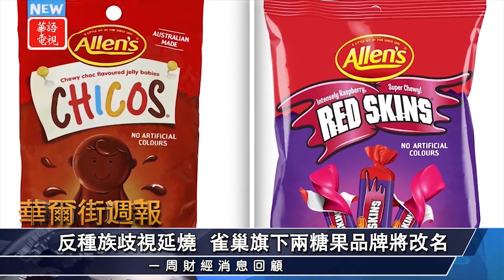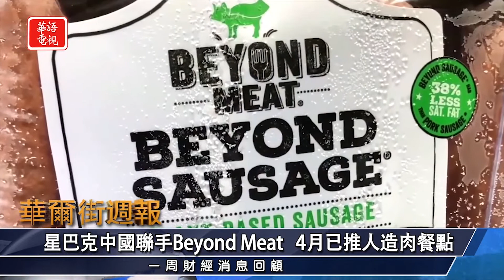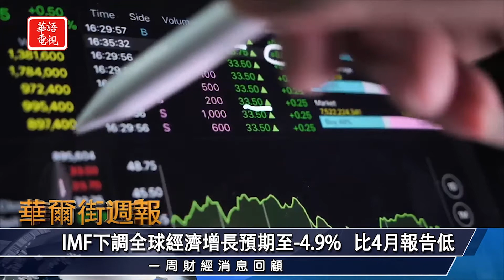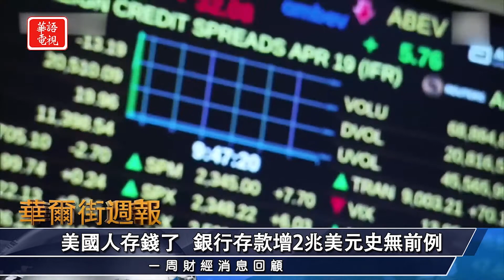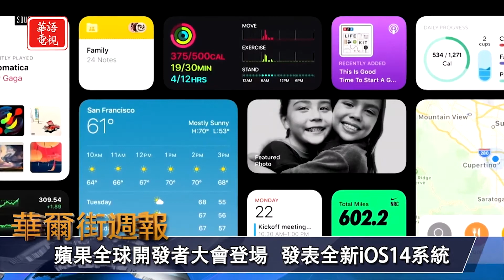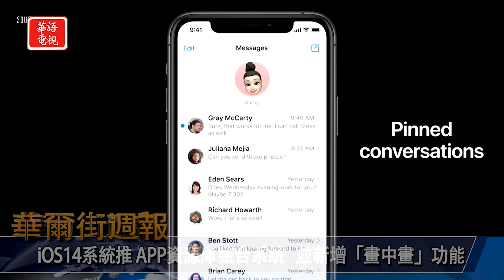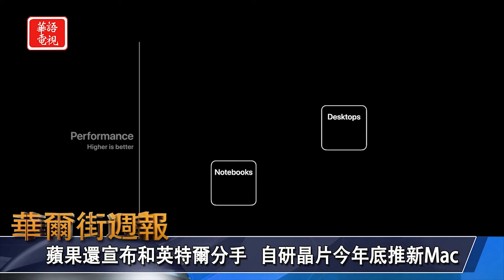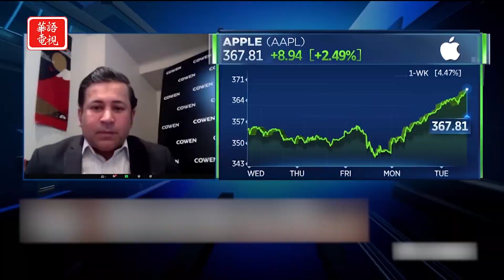華爾街週報 06/26/20 (上) 蘋果全球開發者大會 華爾街看好？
★疫情攀升影響經濟重啟美股本週再度震盪收跌
★疫情加重引發憂慮道指週五大跌730點
★反種族歧視延燒雀巢旗下兩糖果將改名
★全球開發者大會利好消息多 華爾街多看漲蘋果

紐約東岸時間　晚上8點
三藩市西岸時間　晚上8點
洛杉磯西岸時間　晚上8點半

Spectrum 67/1420/1421
Optimum 1148